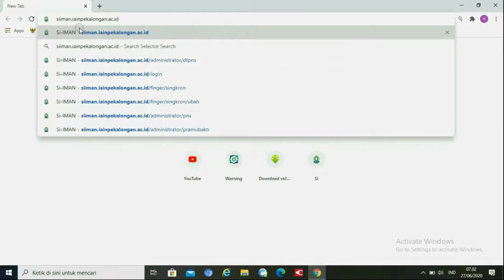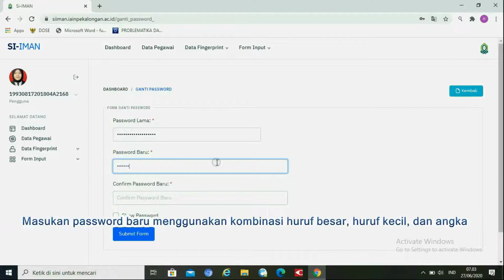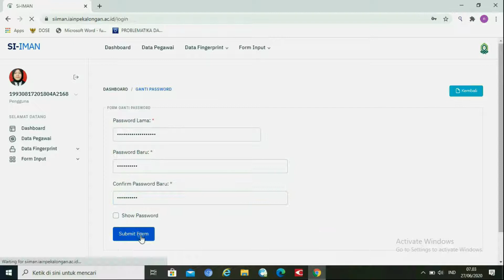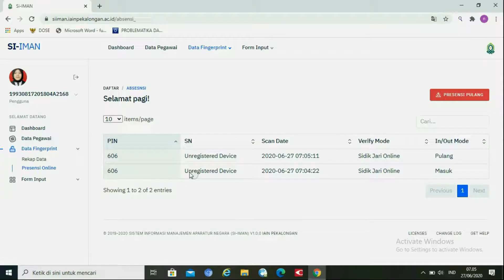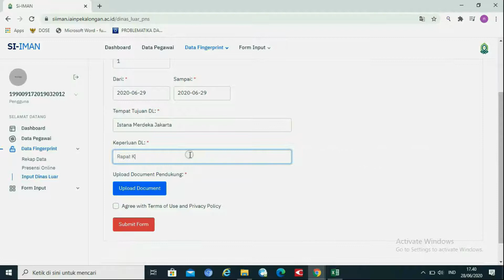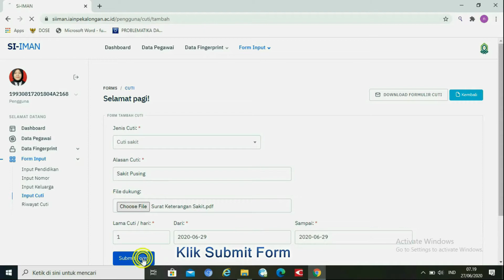Tutorial Aplikasi Si-IMAN IAIN Pekalongan